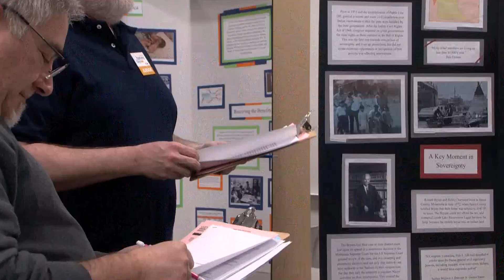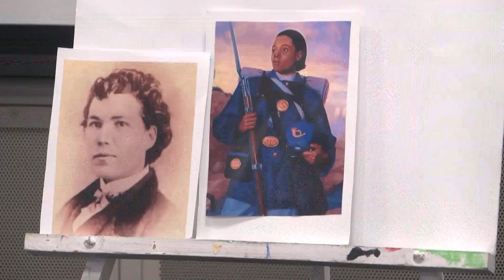Golden Apple: History Day in Bemidji Lets Area Students Showcase Their Projects | Lakeland News